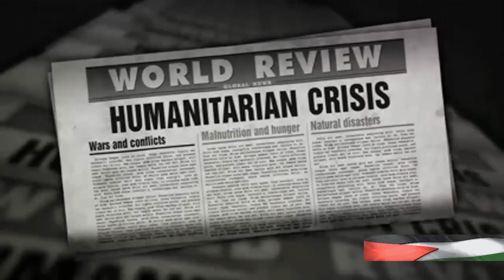Rafah Under Siege: A Closer Look at the Gaza Crisis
Concerns grow over new Gaza carnage amid planned Israeli assault on
Rafah

the escalating crisis in Rafah, Gaza, providing you with an in-depth
analysis based on recent news reports. Please note that some content
may be distressing.

Join us as we examine the key factors contributing to the crisis, including

the political, social, and humanitarian aspects. We shed light on the
impact of the situation on the local community and explore potential
solutions.

Stay informed on this crucial global issue by watching this insightful

video. Share it with others who are passionate about understanding and
raising awareness about conflicts around the world.

section below. Let's facilitate meaningful discussions and promote
empathy and compassion. Together, we can make a difference.

voice of oppresse,Rafah,Under Siege,Closer Look,the,Gaza

Crisis,Unfolding Crisis,Humanitarian Nightmare,Call to
Action,
calImplications,IsraeliForces,UnlawfulActs,Haaretz,PressTV.
areness,UNReport,RaiseAwareness,HumanitarianCrisis. GazaCrisis.
gaza war,oppressed,from the start,banda rafah,israel,israel hamas
war,gaza,hamas